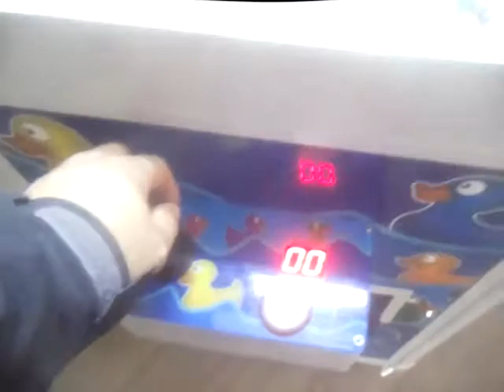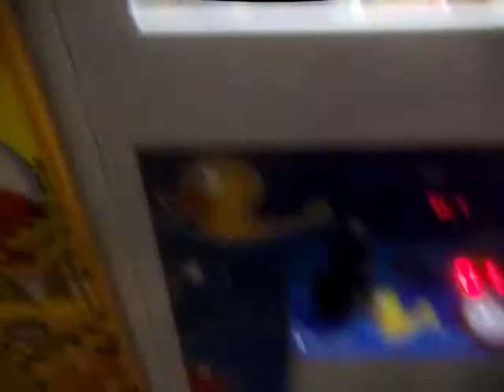CHRSITMAS-THEMED WINS AT PARKWAY LANES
I score some Christmas-themed wins at Parkway Lanes.

UPDATE (2/2/23): Comments for this video have been disabled due to the fact that I do not want to see any negative comments coming from that stupid bald-headed worker.